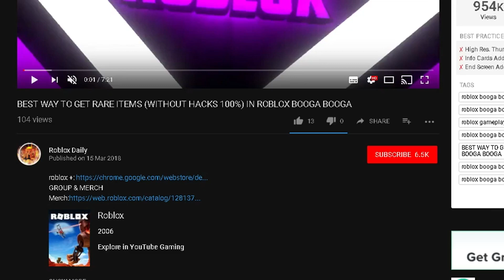[NEW]ROBLOX TOKYO GHOUL BLOODY NIGHTS HOW TO LEVEL UP FAST IN UNDER 20 MINUTES